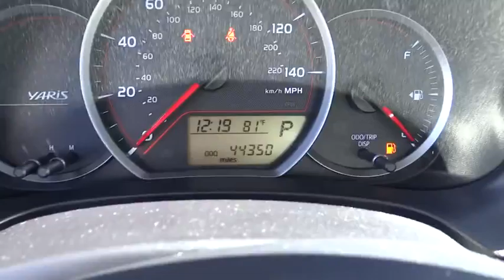2014 Toyota Yaris San Bernardino, Fontana, Riverside, Palm Springs, Inland Empire, CA P8521R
2014 Toyota Yaris